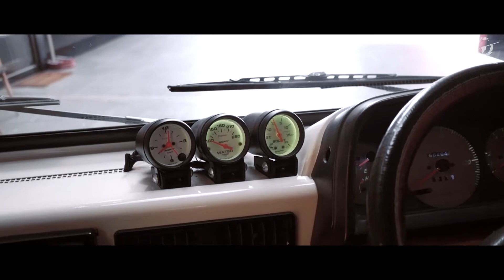Heng's Garage My Daihatsu Mira Walk through